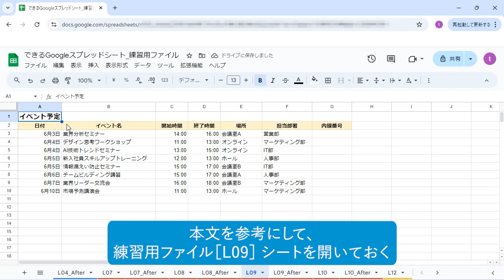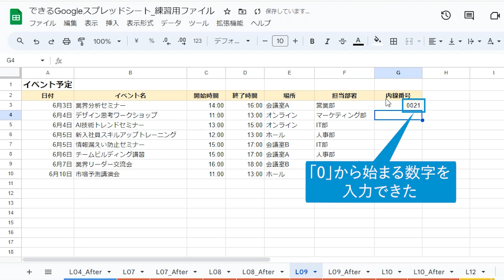「0」から始まるデータを入力するには-『できるGoogleスプレッドシート』解説動画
電話番号や桁数の決まったコードなど、「0」から始まるデータを入力しようとすると、数値と認識されて、先頭の「0」が消去されてしまいます。その場合は、［カスタム数値形式］で制御しましょう。

インプレスの書籍『できるGoogleスプレッドシート』の特典としてご提供している使い方解説動画です。書籍をお持ちでない方でもご視聴いただけますが、書籍の紙面とあわせてご覧いただくことで、より理解が深まります。

共同編集・情報の見える化で仕事が捗る！

リモートワークの定着とともにWebブラウザで気軽に利用できるGoogleスプレッドシートの需要が増えています。無料で誰でも利用できる、共同編集が可能で即座に更新・保存されるといった利便性からビジネスシーンでも幅広く使われていますが、「Excelの代替ツールとしてなんとなく使っている」「共有機能はいまいち使いこなせていない」といった人も多いでしょう。本書ではデータ入力やデータ共有といった基本的な使い方から関数を使った集計や分析、オンラインならではの使い方や生成AIの活用法まで幅広く解説します。

‹基本編›
第1章　Googleスプレッドシートをはじめよう
第2章　データ入力のコツを覚えよう
第3章　関数やグラフを使ってみよう
‹活用編›
第4章　見せることを意識してデータを整えよう
第5章　ファイルを共有して効率良く作業しよう
第6章　必ず覚えたい！ 仕事でよく使う関数
第7章　VLOOKUPなどの便利な関数を活用しよう
第8章　データ分析で情報を見える化しよう
第9章　Googleスプレッドシートをもっと活用しよう